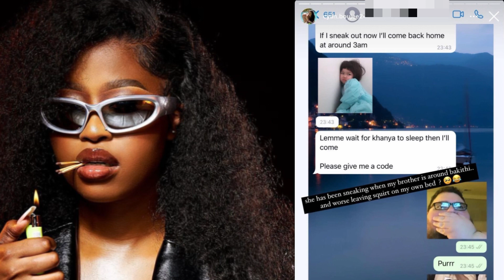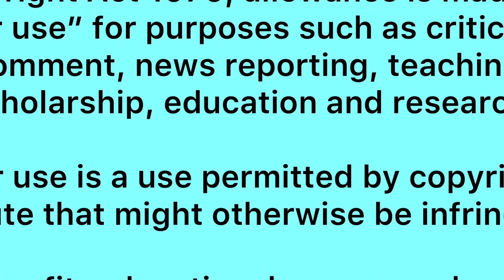Little did Cyan Boujee know that she can go to jail for this - Seemah May be kind friend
Cyan boujee and Seemah